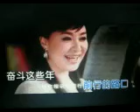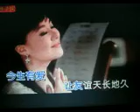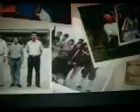永远的朋友 【WB】（甫人---王丽达）2021 2 27